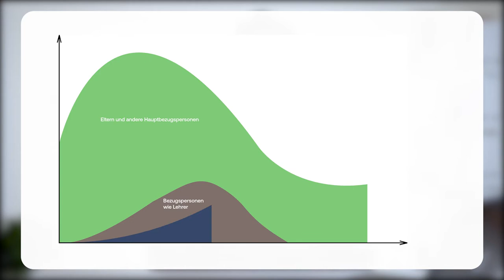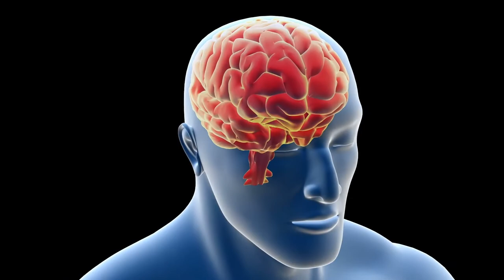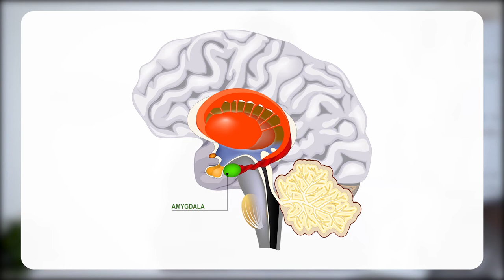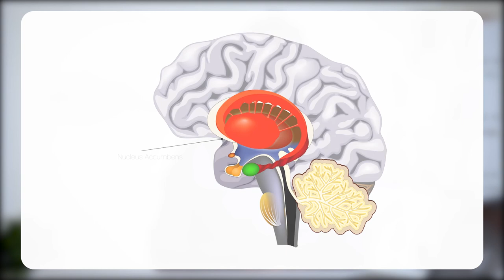Warum Jugendliche so emotional reagieren - die Pubertät aus neuropsychologischer Sicht kurz erklärt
Warum Teenager plötzliche Stimmungsschwankungen und Aggressionsausbrüche haben. Warum Jugendliche Emotionen anders verarbeiten als Erwachsene. Und welche Rolle dabei der Freundeskreis spielt.